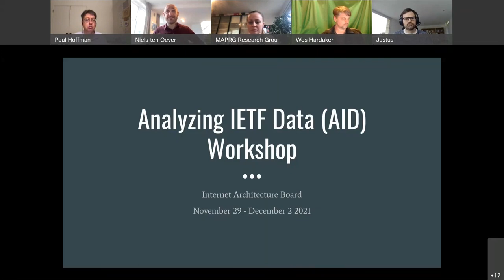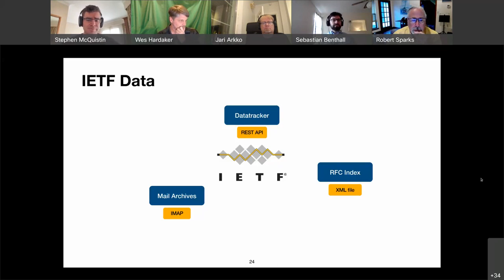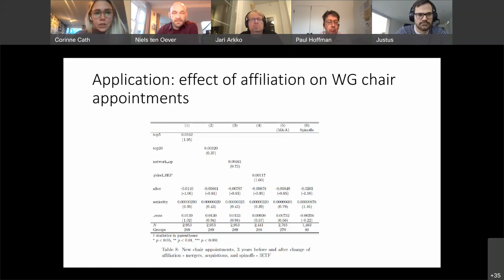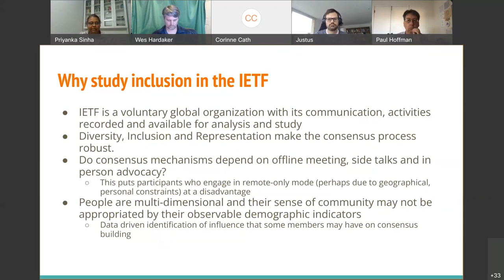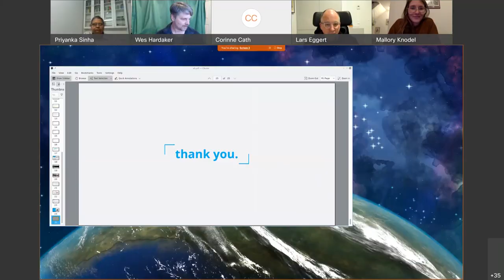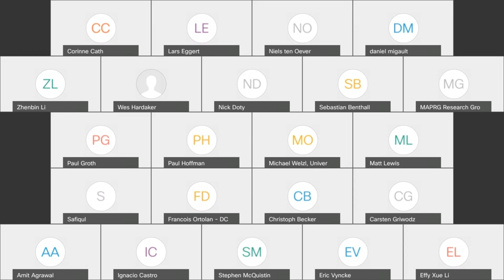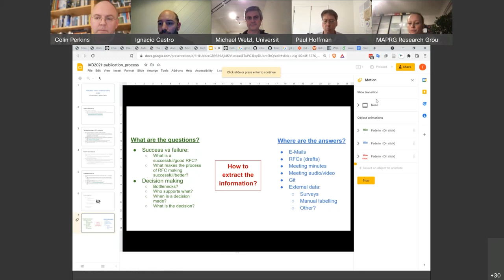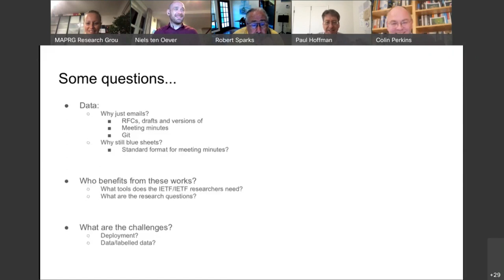Workshop on Analyzing IETF Data (AID), 2021-11-29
Day 1 of the IAB's Workshop on Analyzing IETF Data (AID), 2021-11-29